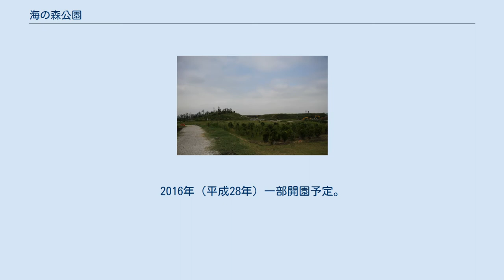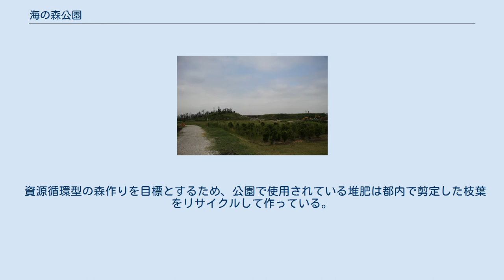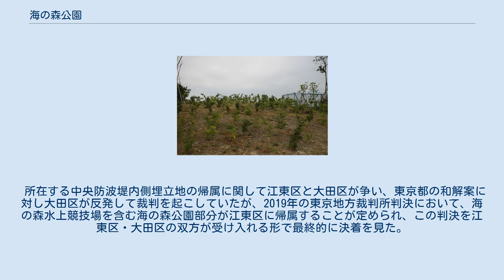海の森公園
平成21年度植樹地の様子 （2010年8月） 海の森公園（うみのもりこうえん）は、東京港の中心にある東京都江東区海の森に建設中の公園。
1973年（昭和48年）から1987年（昭和62年）にかけて埋め立てられた1,230万トンのごみと建設発生土の上に立地し、東京都区部で最も広い公園となる。
 2005年（平成17年）2月24日に開催された第74回東京都港湾審議会において答申された構想である。
2007年から本格的に植樹を開始し、30年をかけて完成させる予定。
面積約88ヘクタール。
2016年（平成28年）一部開園予定。
 2020年東京オリンピックではカヌースプリント・ボート競技の会場に決定した。
中央防波堤内側埋立地と同外側埋立地の間の水路を利用して海の森水上競技場の建設が行われ、2019年5月までに施設が完成した。
 当地区では、1996年（平成8年）の全国植樹祭にて当時の天皇・皇后がお手植え・お手まきを行い、2018年（平成30年）の第42回全国育樹祭では当時の皇太子・皇太子妃が手入れをした。
 資源循環型の森作りを目標とするため、公園で使用されている堆肥は都内で剪定した枝葉をリサイクルして作っている。
 所在する中央防波堤内側埋立地の帰属に関して江東区と大田区が争い、東京都の和解案に対し大田区が反発して裁判を起こしていたが、2019年の東京地方裁判所判決において、海の森水上競技場を含む海の森公園部分が江東区に帰属することが定められ、この判決を江東区・大田区の双方が受け入れる形で最終的に決着を見た。